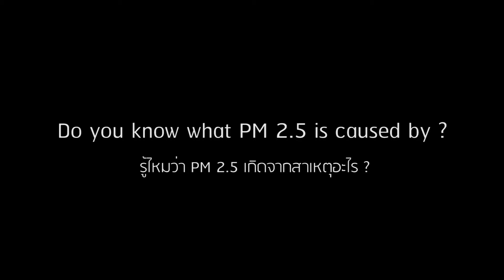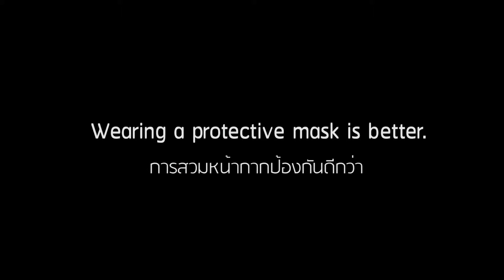PM 2.5 by KMUTT E-Drive Revolution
ขณะนี้ทาง มจธ. ของเราได้รับผลกระทบจากฝุ่น PM 2.5 และได้ทำการประกาศงดการเรียนการสอนเป็นเวลา 2 วัน วันนี้พวกเราจึงอยากจะนำเสนอความน่ากลัวและผลกระทบของเจ้าฝุ่นตัวนี้ให้เพื่อน ๆ ได้ทราบกันนะครับ หวังว่าเพื่อน ๆ ทุกคนคงจะได้รับความรู้ใหม่ ๆ จากวีดีโอตัวนี้และเมื่อดูคลิปกันเสร็จแล้วเพื่อน ๆ ก็อย่าลืมดูแลสุขภาพกันด้วยนะครับบบ😷✌🏻

Now KMUTT was affected by PM 2.5 dust and need to close for 2 days. To day we're so pround present some clip that is about effect of pm 2.5. we hope your guys enjoy this video and don't forget about take care for yourself